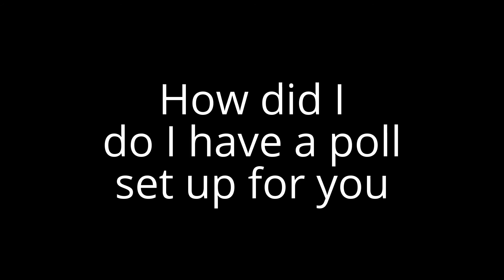Saxophone vs. Piano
How did I do did memory do better or did making it up as I went along destroy you tell me XD